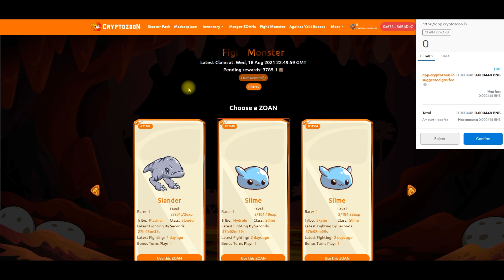Cryptozoon 20% claim rewards | 5 days timer after 20% claim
*entering CRYPTOZOON world.*

Lesss gowww!!!

Let's blend sa changes sa market and kung ano yung pede natin pag ka kitaan. Earning now is made easy on the correct timing and game.

Ethereum is changing it's way of mining, next is thru gaming (2022)

Tara papahuli ka pa ba??

Extra of anything natanggap po ko, hehe:
0x672ed8d7350d68B3Bac1dE1929A5C958DBdBbDeC